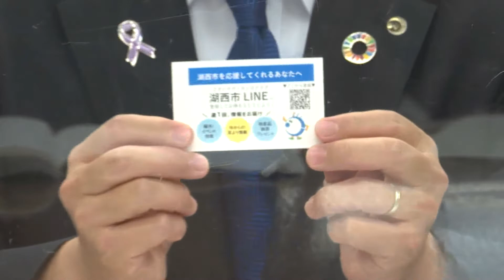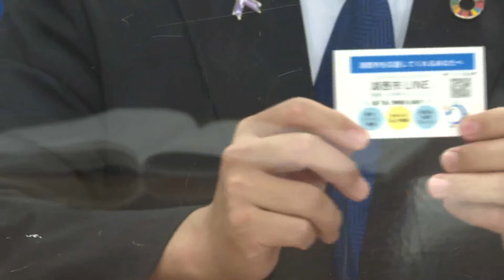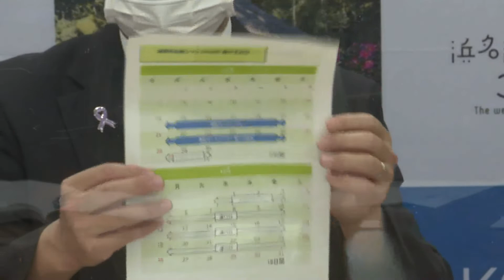静岡県湖西市定例記者会見（令和３年１１月）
‹内容›
開催日時：令和３年１１月１５日（月）午後１時３０分開始

主題：
１　３回目のワクチン追加接種について
３　令和３年度　湖西市企業シャトルＢａａＳ実証実験について

◆高師山地区津波避難タワー完成見学
◆市役所機能と複合化する新消防庁舎建設基本構想（案）の
地域別説明会及びパブリックコメントについて
◆市制施行５０周年記念事業「生涯学習講演会」の開催
◆令和４年湖西市成人式